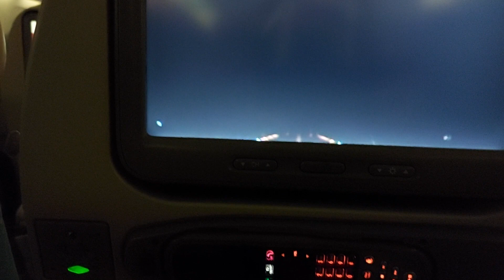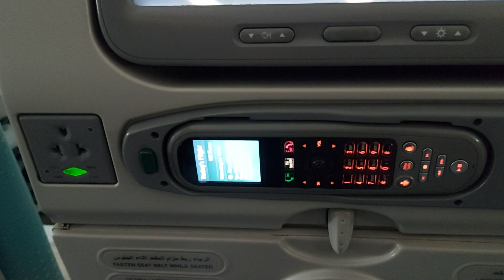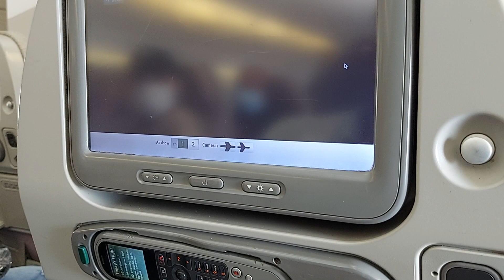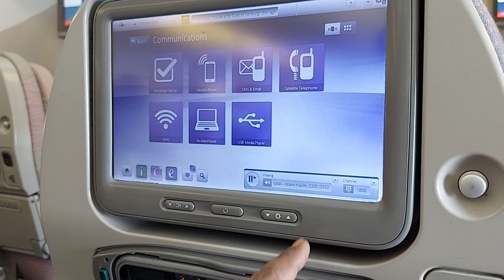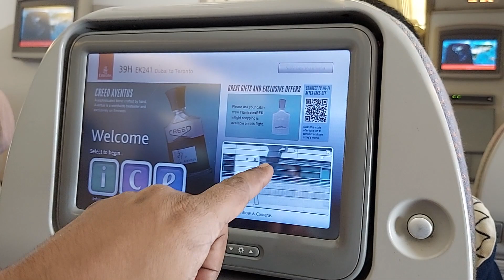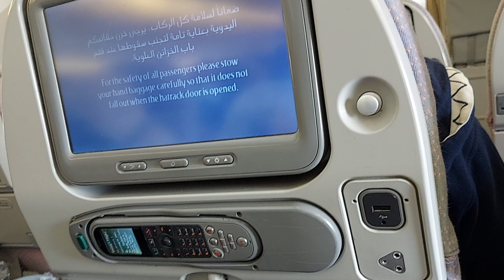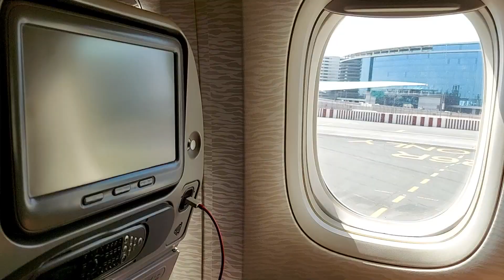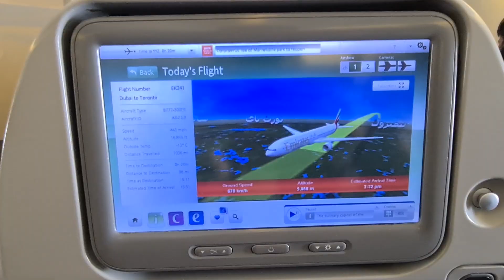INDIA TO CANADA DURING COVID//FIRST INTERNATIONAL TRAVEL EXPERIENCE EMIRATES// INDIANCOUPLEINCANADA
INDIA TO CANADA DURING COVID
FIRST INTERNATIONAL TRAVEL EXPERIENCE EMIRATES
CANADA TRAVEL IN 2021
BINDAAS WILD FAM
FAMILY VLOGGER
DAILY VLOGGER

CHECK OUT OUR LAST VLOG IN HYDERABAD INDIA TO CANADA DURING COVID//FIRST INTERNATIONAL TRAVEL EXPERIENCE EMIRATES// INDIANCOUPLEINCANADA
BINDAAS WILD FAM
FAMILY VLOGGER
DAILY VLOGGER

MOVING ANYWHERE IS A HECTIC PROCESS & TRAVELLING DURING PANDEMIC IS EVEN TOUGHER.
THIS MOVEMENT HAS GIVEN US LOT OF JOY & WE ARE ECSTATIC ABOUT IT BUT AT THE SAME TIME IT WAS AN OVERWHELMING EXPERIENCE.

I REALLY HOPE YOU ALL ENJOY THIS RAW , TRUE , GENUINE EMOTIONS...

For Recording : SAMSUNG M51
Editing : Adobe Premiere Pro
Tripod : Amazon basics

WE ARE MOVING TO. 🛫|| FINALLY HAMAARA SAPNA SACH HO RAHA HAI🤩|| CHAI KE SAATH , MANN KI BAAT EP 5☕

 Love & Blessings to All ❤️🙏

Copyright: All the content of this channel is made by Channel Owner Neelam Nayak (IndianYouTuberNeelamnayak). Please do not copy/use content (or any part of the content) - paid or unpaid without permission.